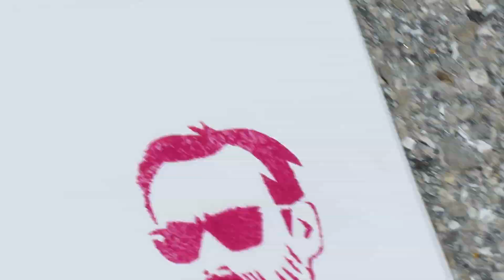Plein-air Printmaking - Ed Wood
Ed Wood printed with a Shoe for HOB NOB Magazine